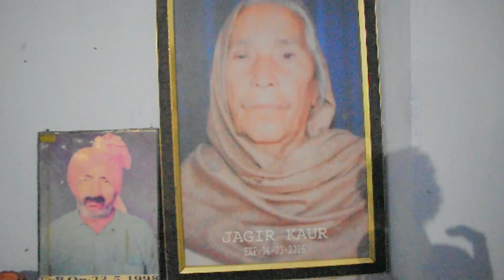Second Day In Punjab😍 Par🙁 | Vlog 37 | Gourav Goswami Vlogs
1. Camera :- Nikon D5600 with 18-55 mm lens ( kit lens )

2. Mic :- Boya By-mm1

3. Tripod :- Adofys Flexible Gorillapod Tripod

Gourav Goswami Vlogs